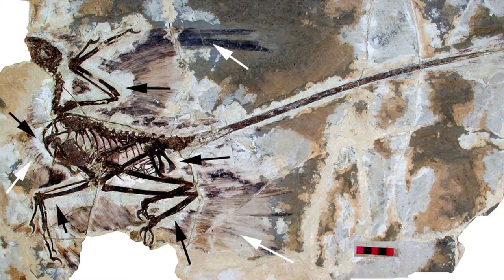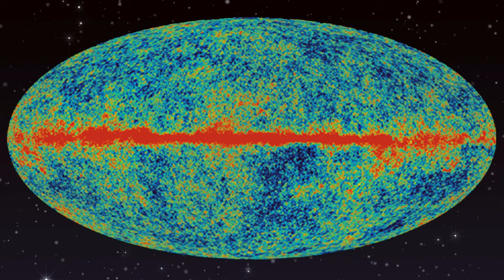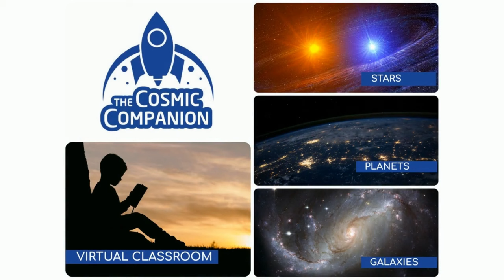Designing Dinosaurs with Stephanie Warren Drimmer, National Geographic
This week on The Cosmic Companion, we look at Designing Dinosaurs. How do we know details about dinosaurs that are not readily apparent from the fossil record? How can we tell what we can tell about the colors, sounds, and behaviors of these magnificent little beasties?

Later in the show, we are going to talk with Stephanie Warren Drimmer from National Geographic about her new book, Jurassic Smarts.

Fossils, including those of dinosaurs, have been known about since ancient times. These findings led to legends of dragons, cyclopseseseses, and at least one odd guess at giant humans...